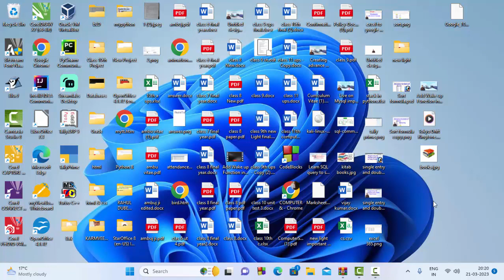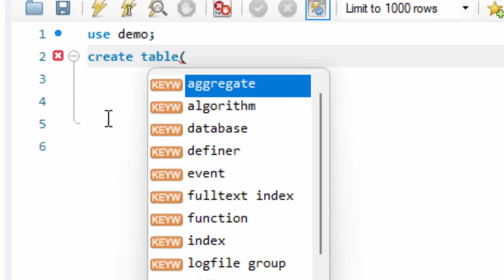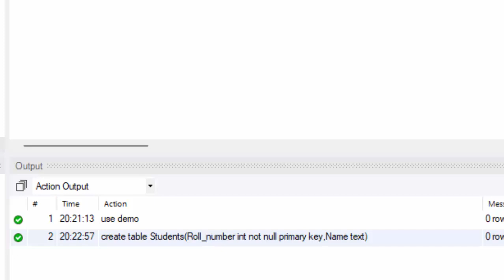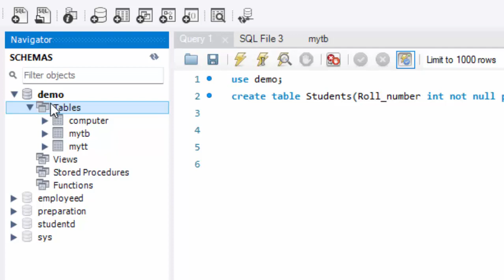Creating table and inserting records in Mysql work bench@COMPUTEREXCELSOLUTION